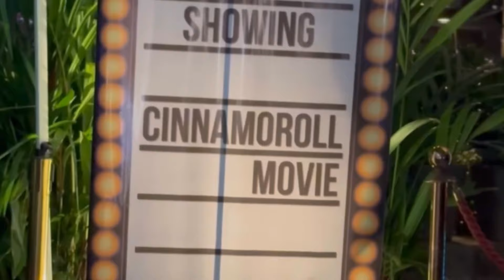Serah’s 6th Birthday Celebration.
Children are a Gift from the Lord